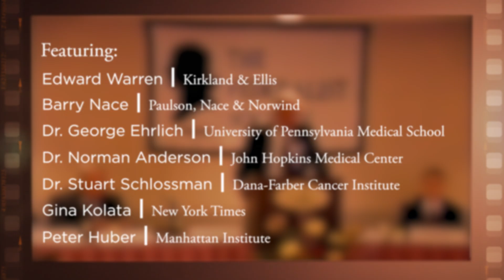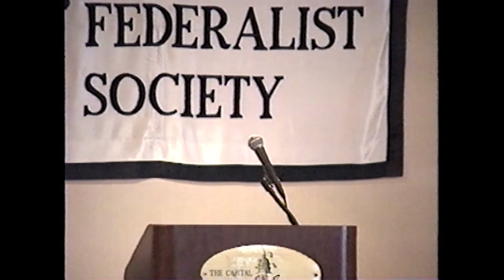1996 Civil Justice and Litigation Conference, Science & Civil Justice [Archive Collection]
On September 12-13, 1996, the Federalist Society presented a conference at the Capital Hilton in Washington, DC. The subject of the conference was "Civil Justice and the Litigation Process: Do the Merits and the Search for Truth Matter Anymore?". The second panel of the conference discussed "Science & Civil Justice."

Featuring:

- Moderator: Edward Warren, Kirkland & Ellis

- Barry Nace, Paulson, Nace & Norwind

- Dr. George Ehrlich, University of Pennsylvania Medical School

- Dr. Norman Anderson, John Hopkins Medical Center

- Dr. Stuart Schlossman, Dana-Farber Cancer Institute

- Gina Kolata, New York Times

- Peter Huber, Manhattan Institute